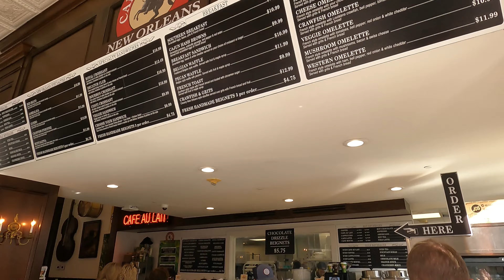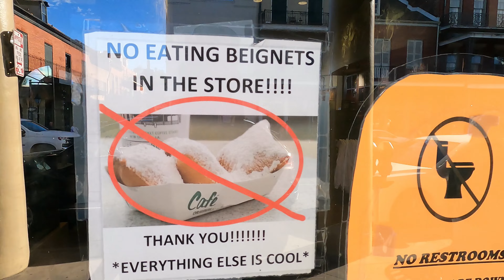The truth about the city-sightseeing hop on hop off open air bus tour. New Orleans, Oct 2023!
Disappointed: A Review of our experience with City-Sightseeing Hop On Hop Off Open Air Double Decker Bus Tour in October 2023.
In this video, we share our experience. Unfortunately, it failed to meet our expectations. We do however have a few good moments, and did survive the experience. We also found a business idea concerning @caesarspalace  the 8:31 second mark of the video!